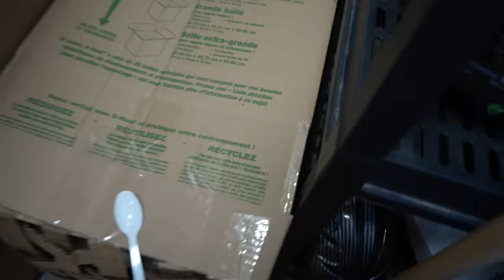ENFERMÉ Dans Une PRISON EN CARTON Pendant 24 Heures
Aujourd'hui, je serai enfermé dans une prison en carton pendant 24 heures. J'aurai aussi 24 heures pour m'échapper de cette prison en carton sinon, j'aurai une terrible conséquence!

Dans cette vidéo, je suis enfermé dans une prison en carton pendant 24 heures. Je devrai aussi m'échapper de cette prison en carton avant la fin des 24 heures.